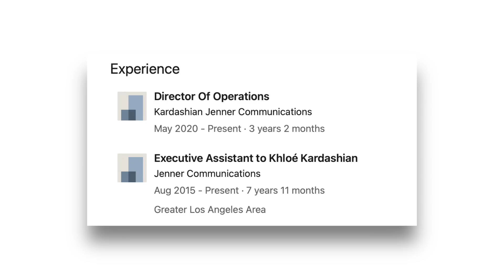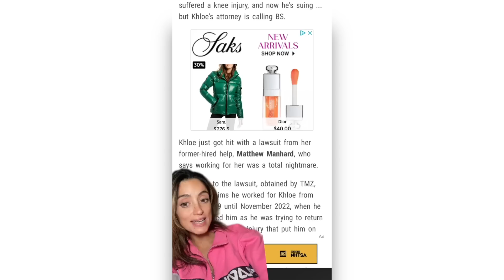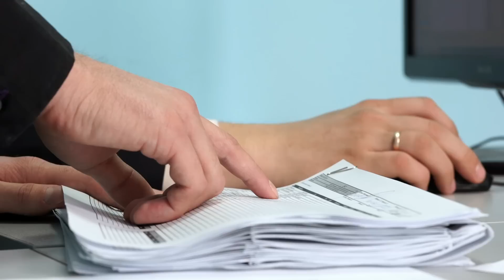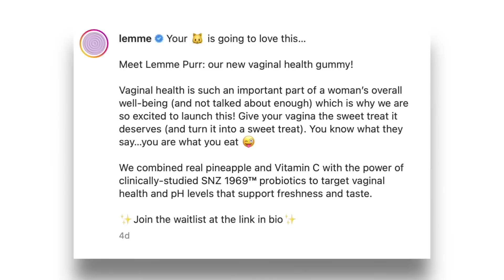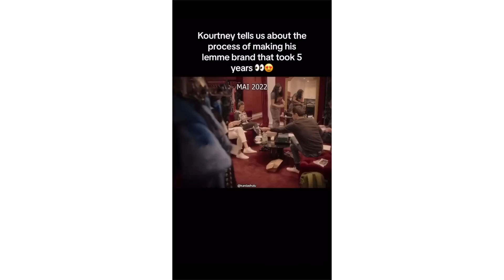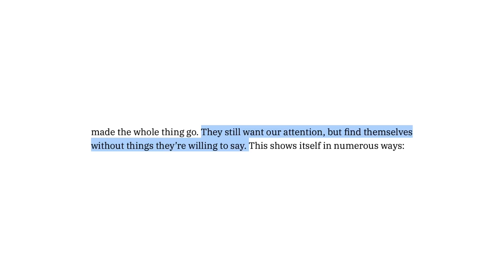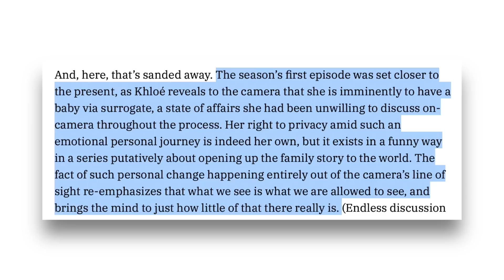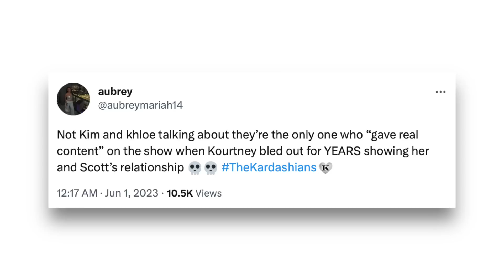The Kardashians are in TROUBLE...(lawsuits, bad reviews)